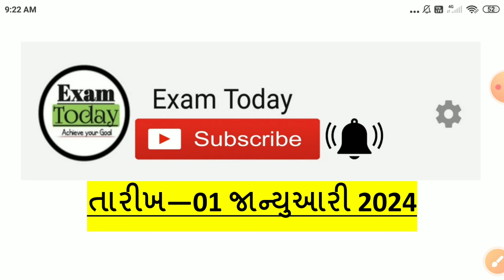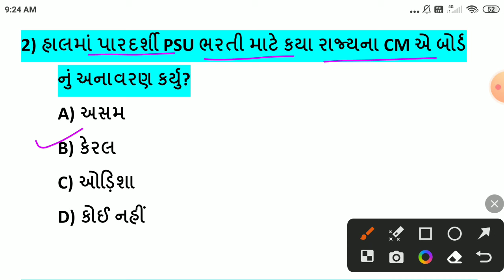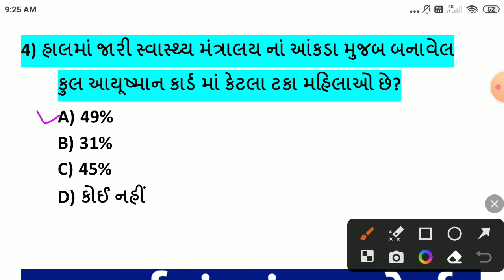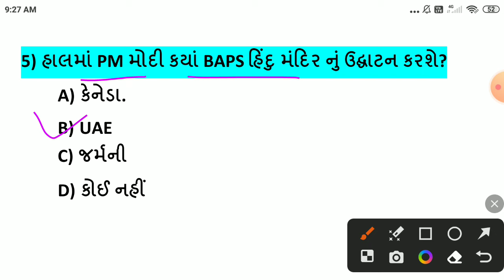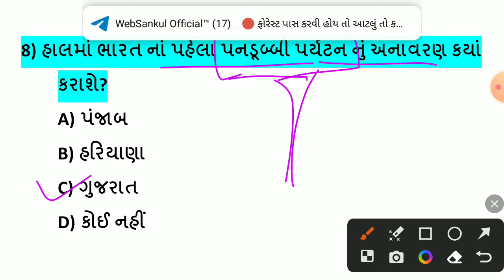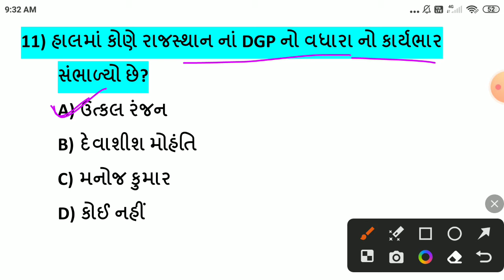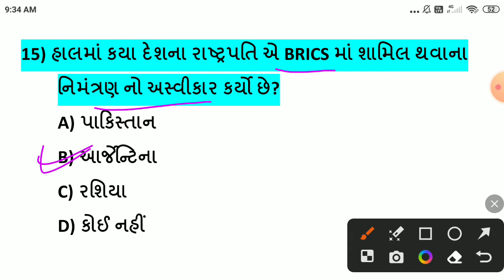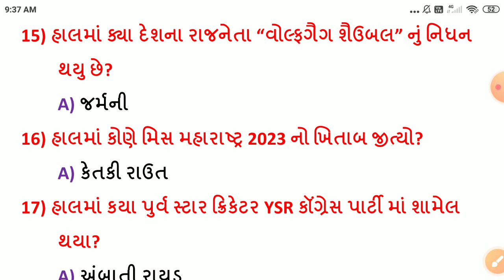01 January 2024|| 01 January 2024 Current Affairs in Gujarati || Daily Current Affairs in Gujarati